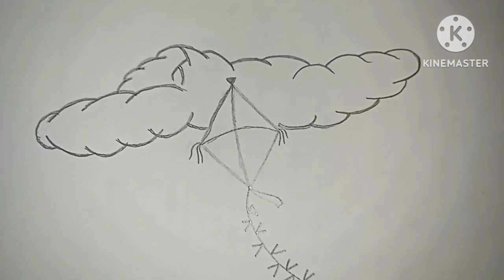draw cute kite flying in air very easily//how to draw cute kite very easily//